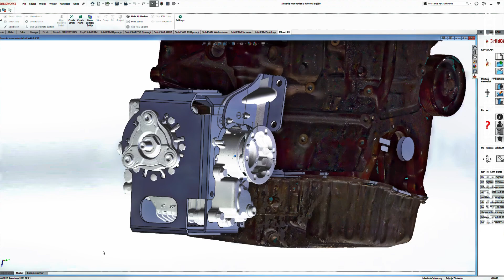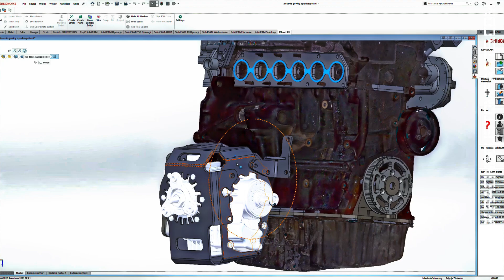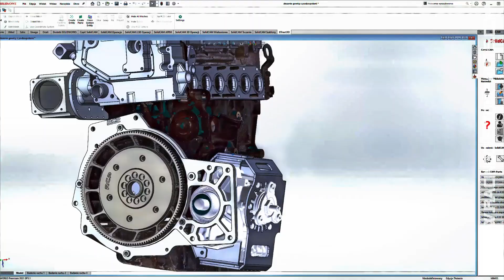VAG transfer case DQ250 / DQ500 DSG - assembly of reinforcement kit Racing Custom Parts ENGLISH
ENGLISH AI NARRATOR + SUBTITTLES

Transfer Case Reinforcement set available here:
DQ250:

  / racingcustomparts
  / racingcustomparts